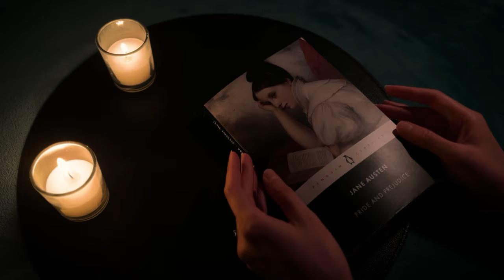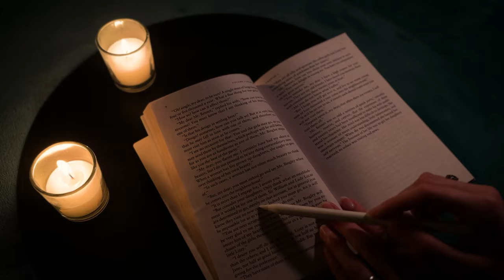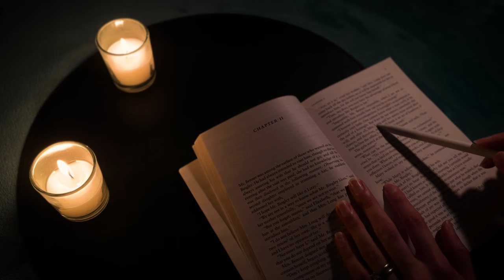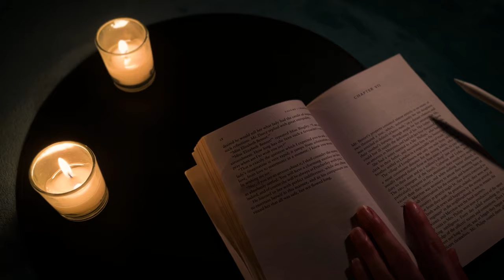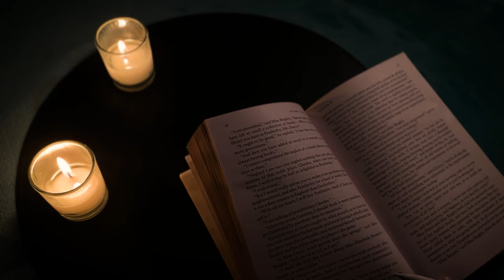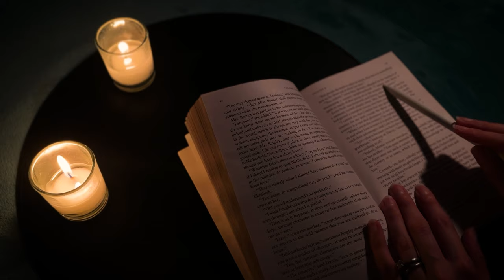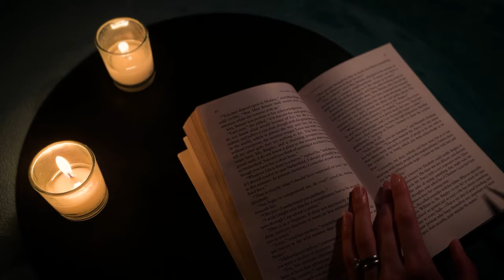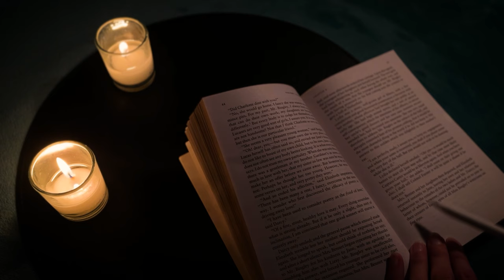ASMR Hour of Close Unintelligible Whispers (Speed Whispering)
Okay so this is as close to pure mouth sounds as we are getting ✋ An ASMR staple, thought I'd give it a try for this week! I tried to whisper/read as fast as I could, I was definitely getting winded lol sorry if my breathing is a little loud 😂 My throat actually hurt afterwards, so I guess what they say is true and whispering IS bad for your throat!

Anyways, Hope you are enjoying your September!

~Em 🌻